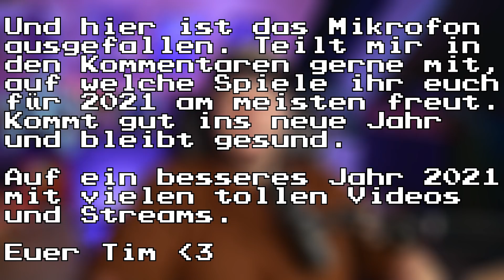Meine TOP 10 MOST WANTED GAMES für 2021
2020 war ja spiele mäßig für viele eher so lala, vor allem als Nintendo Fan. Aber wird 2021 dann besser ? Wir gucken mal, wodrauf ich mich freue.

💌Meine Adresse:
Tim-Jannes Liese
Am Schüsselteich 11
21481 Lauenburg